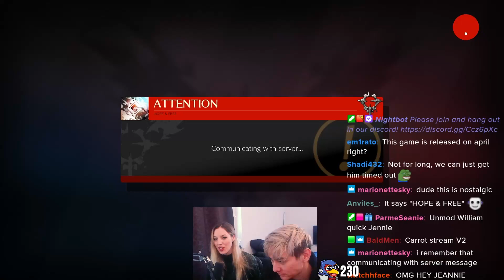[GUILTY GEAR -STRIVE-] KILMER AND LEFFEN'S FIRST IMPRESSIONS AND MATCHES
We got early access to the Guilty Gear -Strive- beta and streamed it together! Here are our first impressions and first games versus each other!